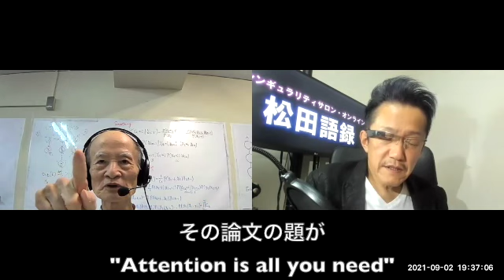松田語録：GPTの衝撃第3弾⑤～Transformerの秘密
シンギュラリティサロン主宰の松田卓也神戸大学名誉教授の健康や学習に関連する日ごろのお考えを皆さんにお伝えします。今回は「GPT-3の衝撃第３弾」と称して、話題のGPT-3について6回(今回含む)にわたり順に紹介していいきます。

今回は第5回でTransformerの話。
Transformerはなんにでも使えて非常に強力。その肝となるAttentionについて解説しています。

松田先生もお気に入りのAIciaさんの解説動画はこちら

第１弾、第２弾についてはこちら
松田語録：自然言語モデルGPT-3の衝撃～もはや人間と区別がつかない対話能力だけでなく、絵やデザイン、音楽まで創造できるAIとは…
松田語録：GPT-3の衝撃第２弾ー人間を超えうる恐るべき言語能力の原理とは

聞き手：塚本昌彦　神戸大学教授